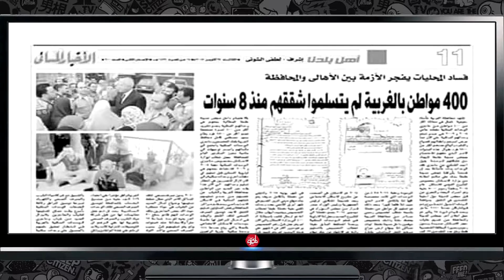كايرو دلتا نيوز 968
شركة كايرو دلتا هي شركة مصرية 100% ويرجع أصلها الى مدينة طنطا وتستخدم جميع المعدات الحديثة في التصوير وأحدث البرامج وتسعى دائما في تقديم كل ما هو هادف